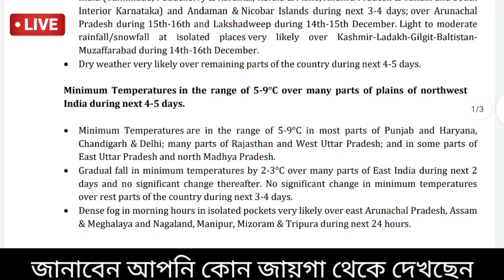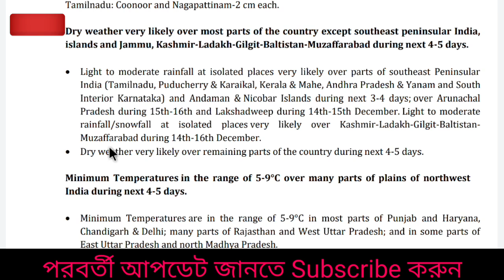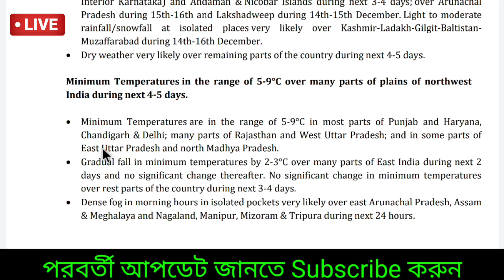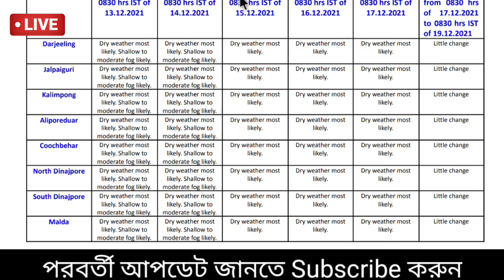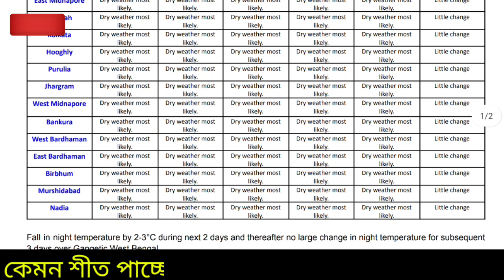🔴Live: বঙ্গপসাগরে উঠছে নিম্নচাপ,ঘন কুয়াশার সতর্কতা,দেশে 5℃-9 ℃ তাপমাত্রা, বাংলায় কবে? |Today Weather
🔴Live: ফের দুর্যোগ! বঙ্গপসাগরে নিম্নচাপ উঠার সম্ভাবনা?নতুন পশ্চিমী  ঝঞ্ঝা ভারতে , বৃষ্টি ও তুষারপাত উত্তর পশ্চিম ভারতে, দেশের তাপমাত্রা 5-9℃ পর্যন্ত হবে বিভিন্ন অংশে, কত নামবে বাংলার তাপমাত্রা,  বৃষ্টি হবে দক্ষিণভারতে Today Weather,  আবহাওয়ার খবর আজকের, বাংলার আবহাওয়া, khabor bangla live, khabor bangla weather update, আবহাওয়ার খবর আজকের, Today Weather update,